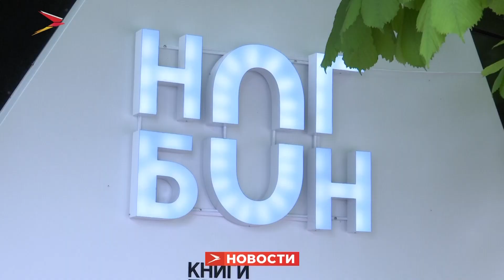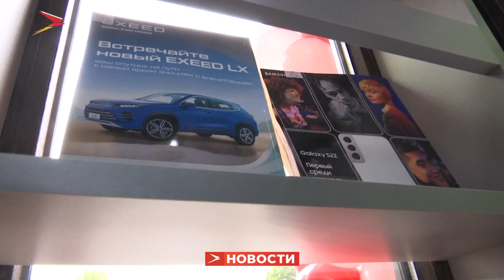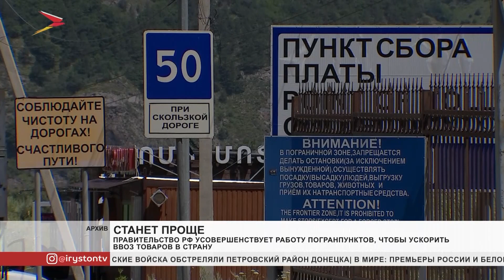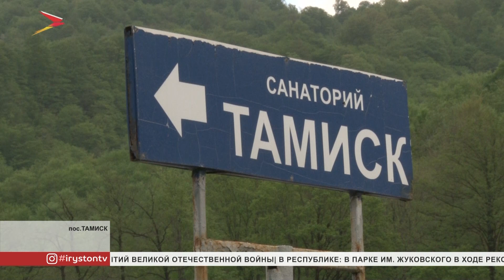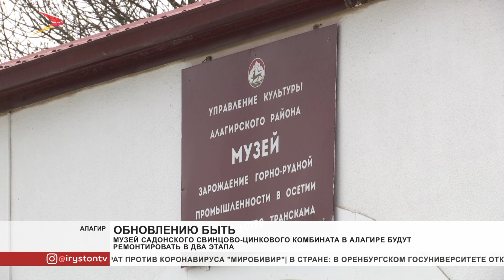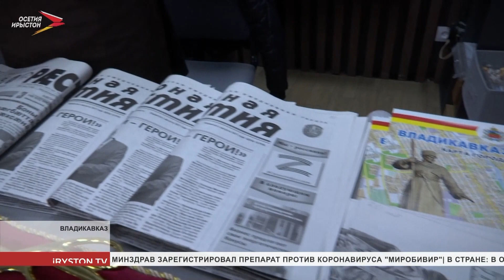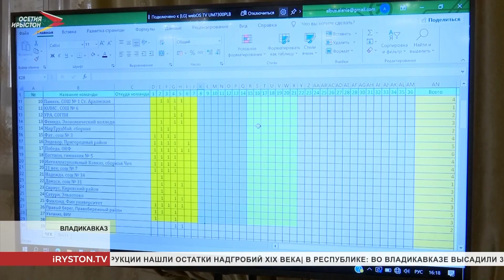Новости Осетии // 2022 / 5 мая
Повышение устойчивости экономики в условиях санкций, обновление туристической инфраструктуры, строительство школ и детских садов. Правительство утвердило стратегию социально-экономического развития Северного Кавказа до 2030 года

Новое дыхание для печатной прессы и литературы. Во Владикавказе открылся газетный киоск «Ног бон». Теперь периодические издания можно приобрести по низкой цене и без посредников.

Во Владикавказе запустили Трамвай Победы. Он будет курсировать все праздничные дни до 14 мая. 5 мая в нём проехали ветераны. Для них подготовили праздничную программу.